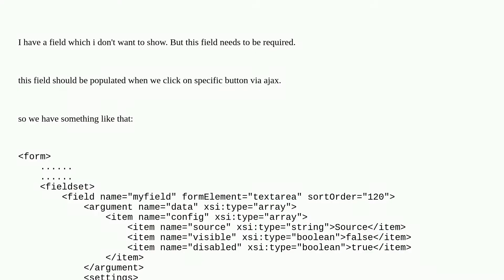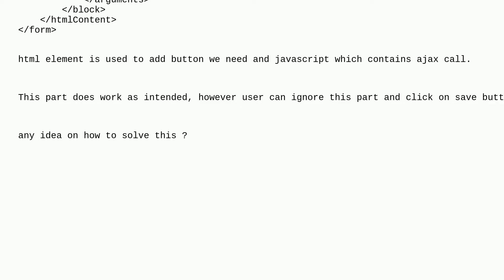Magento: Magento 2 ui component required but hidden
Magento 2 ui component required but hidden

A special thanks goes out to the awesome community

  magento2 uicomponent ui-form